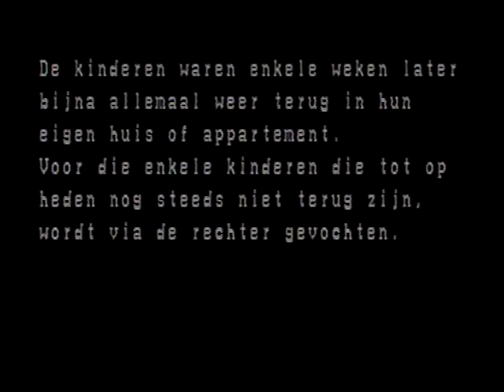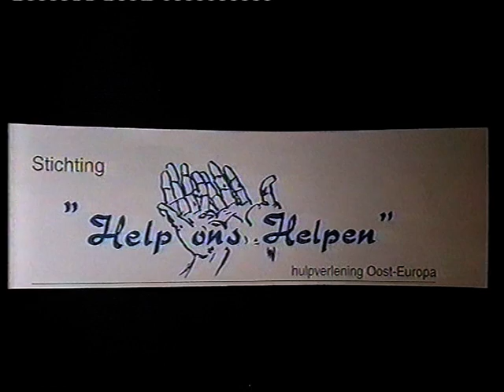Het jaar ? uit archief van stichting Help ons Helpen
Het Matia huis wordt gesloten door de overheid!